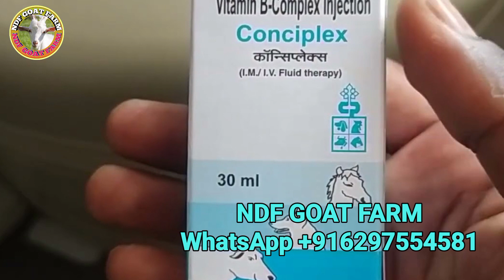ছাগলের ডায়েরিয়া হলে কিভাবে করবেন চিকিৎসা | ছাগলের সঠিক চিকিৎসা| West Bengal Goat Farm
আপনি যদি আপনার ফার্মের ভিডিও ইউটিউবে শেয়ার করতে চান অথবা আপনার ছাগল বিক্রি করতে চান তাহলে আমার সাথে যোগাযোগ করুন WhatsApp
আপনাদের ভরসা Ndf Goat Farm

চ্যানেলের সতর্কবার্তা
আমাদের এই চ্যানেলে দেওয়া ভিডিওতে যে সমস্ত ঔষধ নিয়ে আলোচনা করা হয় সেই ঔষধগুলো ব্যবহার করার সময় আপনারা পশু চিকিৎসকের দ্বারা ব্যবহার করবেন। যদি নিজেরাই ইনজেকশন প্রয়োগ করেন এবং আপনার পশুর কোন রকম ক্ষতি হয় তাহলে আমাদেরকে দায়ী করতে পারেন না। আমরা শুধু আপনাদের জন্য সঠিক তথ্য এবং পরামর্শ প্রদান করার চেষ্টা করি। পশুর চিকিৎসা করার সময় চিকিৎসকের পরামর্শ অবশ্যই নেবেন। ধন্যবাদ।

প্রথমে সেলাইন লাগাতে হবে 400ml 20 কেজি ওজন হিসেবে।
ইনজেকশন
1) Conciplex 2.5ml
2) Isofuld 2.5ml
3) Biotrim 1ml
Orally
1) Neblon powder 20g
2) Timpol powder 20g

Channel warning
 All the medicines that are discussed in the videos on our channel will be used by your vet while using the medicines.  You cannot hold us responsible if you administer the injection yourself and your animal suffers any harm.  We only try to provide you with accurate information and advice.  A doctor's advice must be taken when treating animals.  thank you.